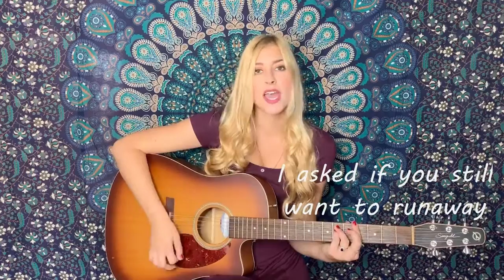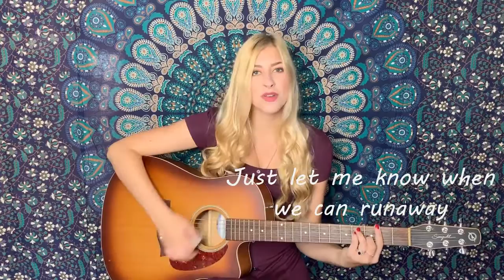Runaway - Lexxi Raine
Runaway - Lexxi Raine - Original Song

Oh look, another new old song! I wrote this song back in May of 2018 and never actually got around to recording it even though it's one of my favorites. I hope you enjoy this song and relate to the roller coaster relationships put us on. Every couple has ups and downs once the honeymoon phase ends but the most rewarding part comes when you realize you just want to be happy in each other's company. :D

Crime-fighting hero Lexxi Raine has lost a devastating battle against her arch-nemesis, Laine. Her identity has been discovered and she hides away trying to reinvent herself instead of helping when the world needs her most. Will she ever be the same? Is Lexxi Raine a hero or a fraud? Find out in the official music video for “All I’m Asking”! :D

The music video for "I Don't Want Your Man", the first single off of Lexxi Raine's new album Guilty, is finally here! Filmed in the midst of the pandemic, creativity was the key to making this tongue-in-cheek video. "I Don't Want Your Man" is the song that started it all - Lexxi's venture into country music, that is. Roll down the windows and make this the hit of the summer. We're all a little Guilty. Question is - will you admit it?

I NEED YOUR HELP!!! I swear, you won't regret it! I can't wait to get to know you better!

- Love you guys as always, Lexxi.

Lyrics:
[VERSE] Forever, yeah, that's what we said
It was just three days but I was in your head and you said you loved me later on that week
Well, let's keep it a secret cause it's way too soon
What'll they all say if we're on the next move?
Cause the world's a cold place - makes you fear your dreams
But when it's real it happens faster than you think

[CHORUS] You turned to me and said, "let's runaway.
Just pick a place and we can leave today.
We can make it with our heads stuck in the clouds
And I'll be damned if they will tear us down."

[VERSE 2] Honeymoon's, they're not supposed to last
New thoughts inside your head said we moved way too fast
And I fought you tooth and nail and said, "You're wrong."
Tensions build, my emotions are strained
Yes, I overthought, couldn't get out my brain
And I figured soon enough that we would end
Cause how could we get back to the start again?

[CHORUS 2] I asked if you still want to runaway
You said, "Yes, but it can't be today.
I need some time don't think I love you any less.
I know myself - I'm gonna ruin this."

[BRIDGE] Nothing's perfect, people change
We lose ourselves along the way
Through the ups and downs you can't get rid of me so easily
The future scares you, it scares me, too
We have no idea what it'll do
But I have faith in you and I
We're gonna make it, we gotta try. Oh, we gotta try

[CHORUS 3] Just let me know when we can runaway
Cause I'll rush home and pack my life that day
We are stronger now than we were way back then
Who says forever ever has to end?